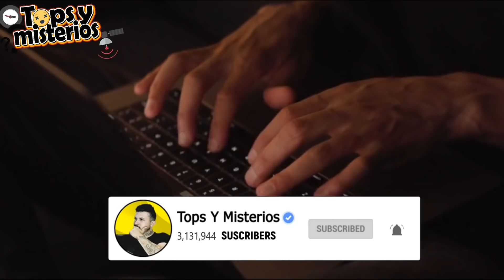6 Nuevos Descubrimientos Que Tienen Aterrados A Los Científicos 😨